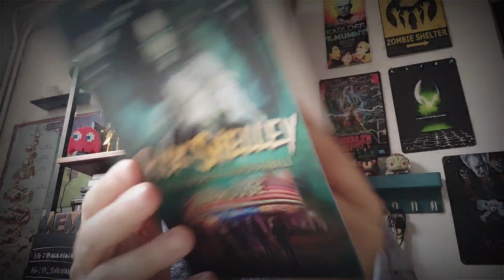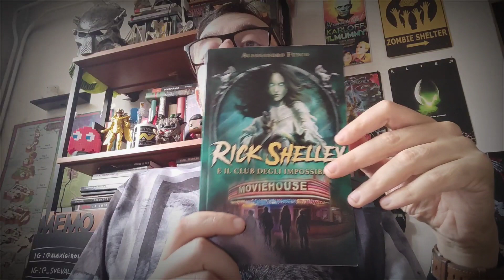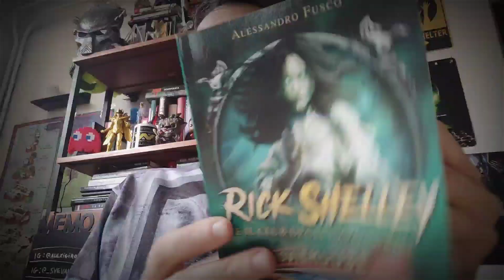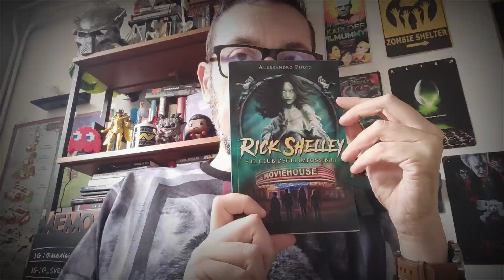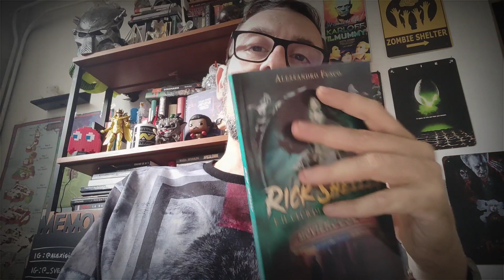Rick Shelley e il club degli impossibili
Un'avventura per ragazzi e adulti dallo spirito giovane.